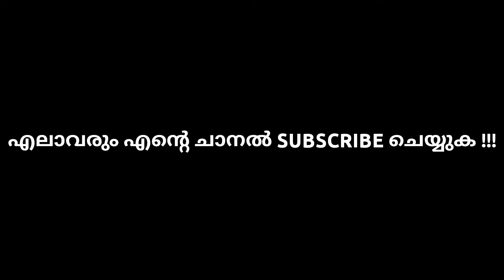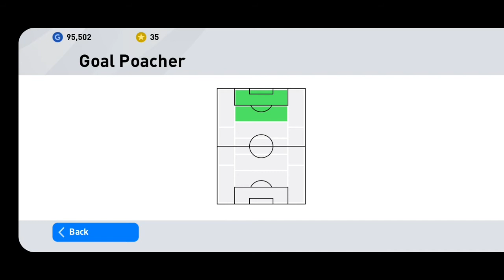HOW TO USE F.INZAGHI IN PES 2021😱|INZAGHI REVIEW IN PES 2021 THE GOAL MACHINE❤️🔥THE BEAST STRIKER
ICONIC INZAGHI REVIEW PES
INZAGHI REVIEW PES

How To Use F.INZAGHI IN PES 2021 || 2 Cards Explained || THE BEAST FORWARDER| LEGEND F.INZAGHI REVIEW MALAYALAM PES 2021||😱😱INSANE SKILL F.INAGHI PES 2021👍

OMG!! Iconic moment F.INZAGHI 96 Rated review 🔥 a beast forwarder 😱pes 20 mobile

F.INZAGHI (STATS,FREEKICKS,SHOOTING,)🥰

F.INZAGHI IS AN ITALIAN PLAYER WHO PLAYED FOR AC MILAN,JUVENTUS AND ITALY NATIONAL FOOTBALL TEAM.

96 RATED ICONIC INZAGHI REVIEW PES

inzaghi iconic moment review
iconic inzaghi review pes 2021
legend inzaghi review pes
LEGEND INZAGHI REVIEW PES 2021
ICONIC INZAGHI REVIEW PES 2021 MALAYALAM
ICONIC INZAGHI PES
f inzaghi pes 2021 mobile malayalam
inzaghi pes mobile malayalam
Review Iconic moment player CF 96 rated Filippo Inzaghi -Pes 2021 mobile